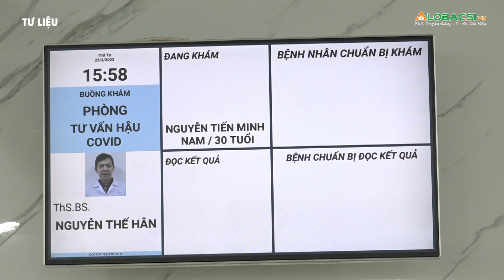Khi Nào Cần Đi Khám Hậu COVID? Bác Sĩ Chỉ Ra Thời Điểm VÀNG Và NGƯỜI Cần Khám Sớm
Theo các bác sĩ, đi khám hậu COVID đúng thời điểm sẽ giúp người bệnh phát hiện sớm các vấn đề sức khỏe tiềm ẩn và điều trị kịp thời.

MỌI GÓP Ý XIN GỬI VỀ:
Hợp tác nội dung:  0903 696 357